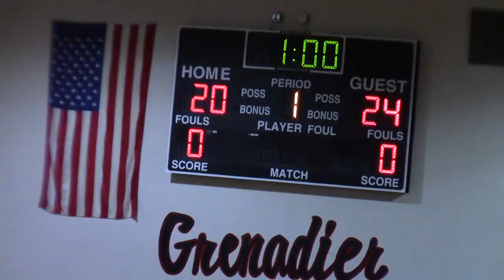041023 Cypress Creek Bears vs Colonial Grenadiers 3 0